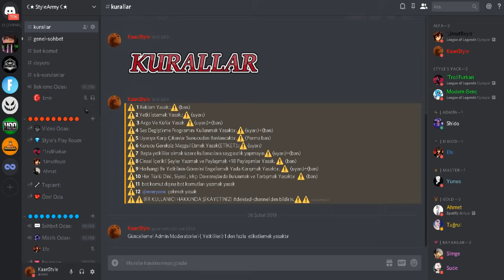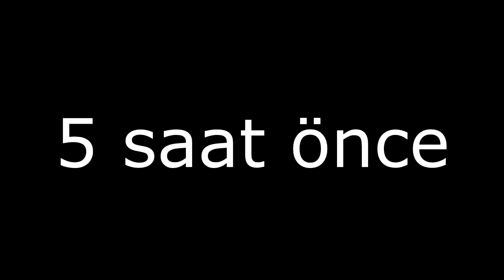EFE LAZERLİ ÇUKURA DÜŞTÜ! - MİNECRAFT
►Hey! Ben KaanStyle! Ve Bugün Minecraft  Oynadım İyi Seyirler ^^
Eğer bu videomu izlerken keyif aldıysanız ve bana destek vermek istiyorsanız lütfen sadece 2 saniyenizi ayırıp videoyu BEĞENMEYİ UNUTMAYIN! Görüşlerinizi yorumlarda belirtin.

⭐Kaan Style 300k pack:
⭐ Kaan Style FPS Pack İntro şarkı ismi ve linki: CHERIIMOYA • LIVING LIFE, IN THE NIGHT feat. SIERRA KIDD
AMACIMIZ GENEL KİTLEYE ULAŞMAKTIR.